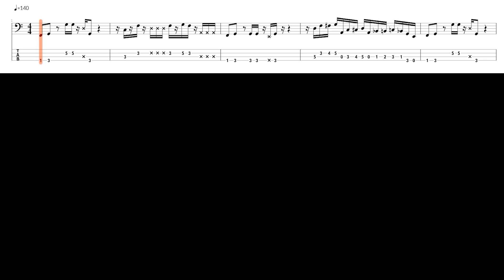Vespa by The Fearless Flyers: Bass Tab (Bass Cover) :Joe Dart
Don't get too hung up on the part where Joe throws down some crazy slides during his solo. Just gradually slide up close to the notes as best as possible and have fun with it! You can get all of my past & future tabs (Over 200 & Counting) for just $24.95 Or you can browse around and purchase any of them individually.